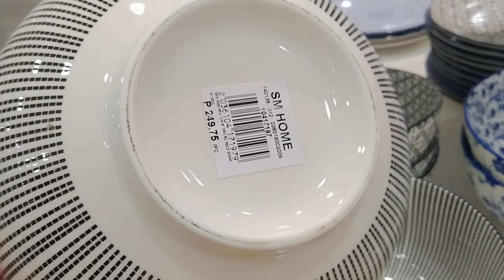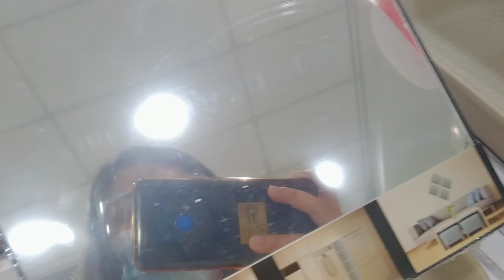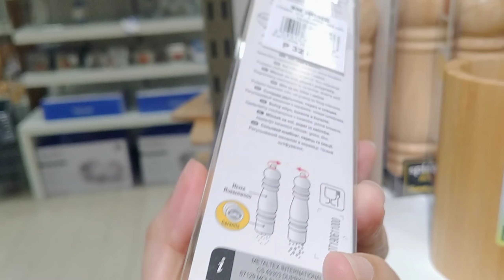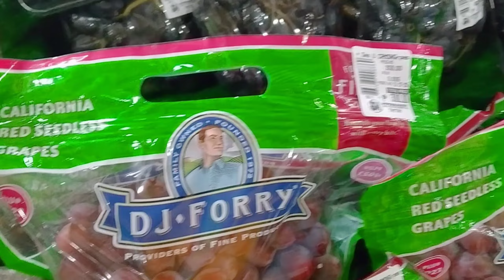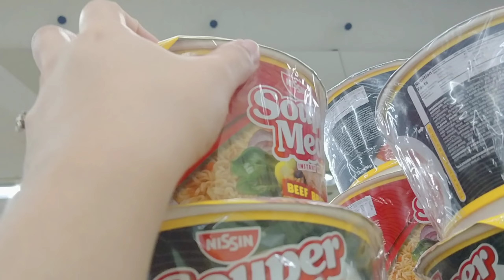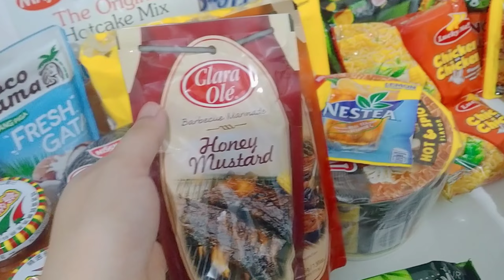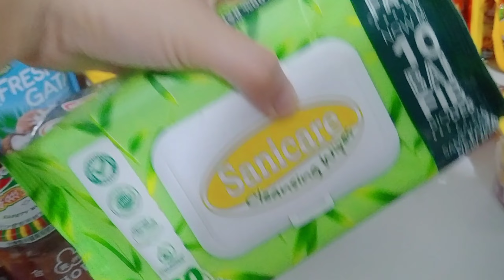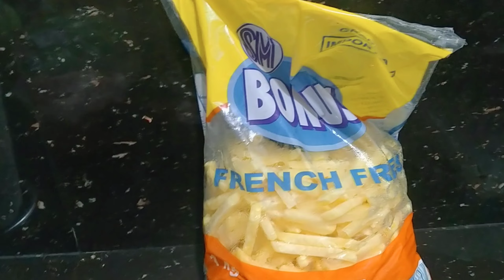GROCERY TAYO FOR NEW YEAR | MEAT PRICE| MIMI JAZIA